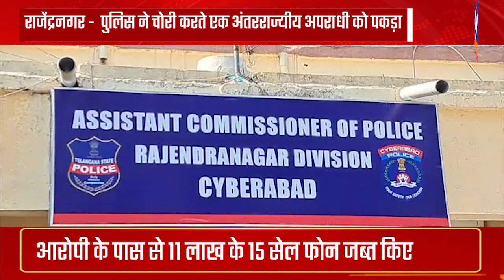RajenderaNagar-पुलिस ने चोरी करते एक अंतरराज्यीय अपराधी को पकड़ा Interstate criminal stealing caught